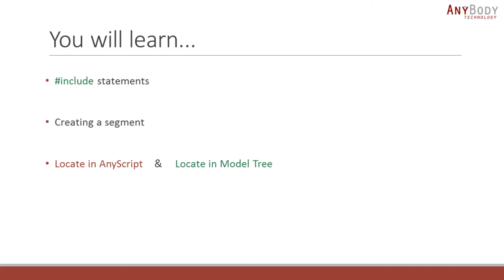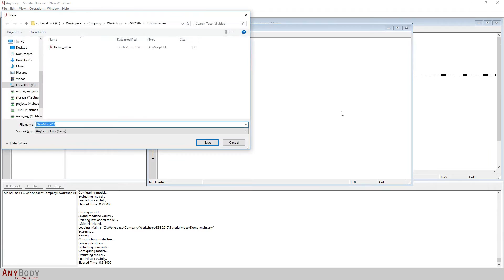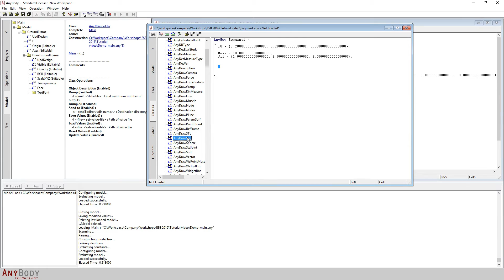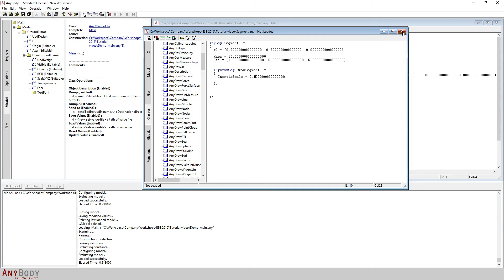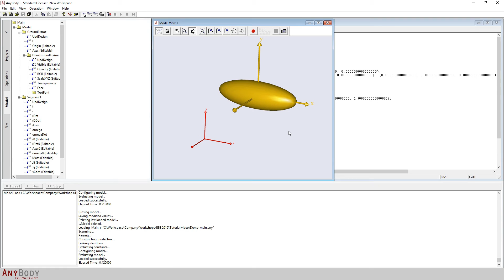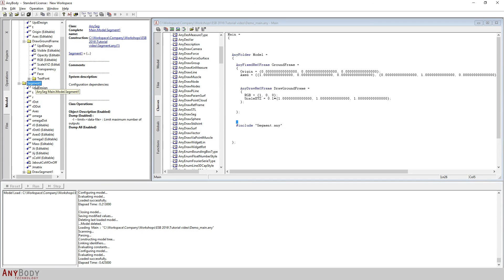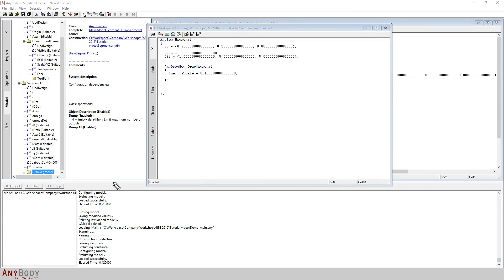Creating a Segment (Intro 5/9)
In this tutorial, we'll add a rigid body segment to our model.

The AnyBody Modeling System is a powerful tool for simulating the human musculoskeletal system and deducing the functions of individual muscles during movements.

This is the 5th of a 9 part tutorial series for new users